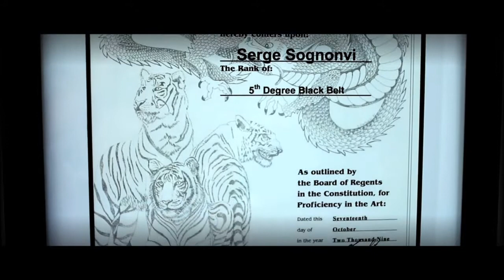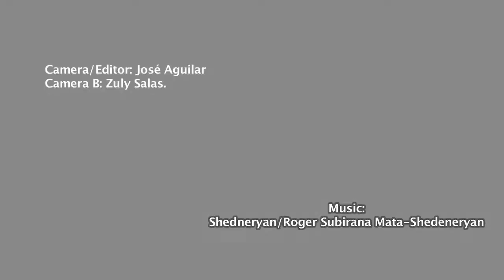Urban Martial Arts - Mini documentary (Canon 60D)